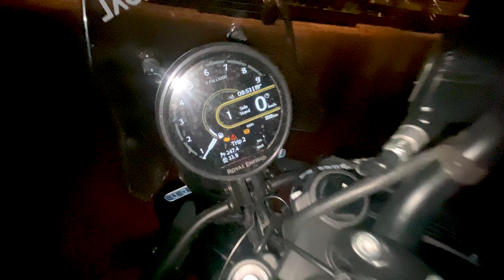New himalayan450 Display Cluster Kharab ho gaya😡😥Long 500km Ride To my Farmhouse in Mahabaleshwar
The new royalenfieldhimalayan450 display cluster stop working on our mahabaleshwar ride, then we went to royalenfield service center in pune and they solved our problem as fuse got little loose so they fixed it.
Overall it was fun experience 500km ride to my bunglow in mahabaleshwar.